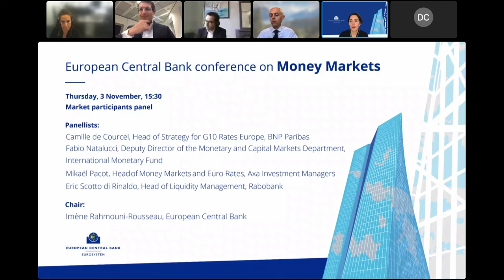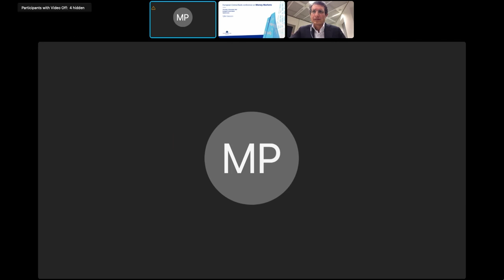Conference on Money Markets: Market participants panel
ECB Conference on Money Markets 2022

Market participants panel
Chair: Imène Rahmouni-Rousseau, European Central Bank

Panellists:

Camille de Courcel, Head of Strategy for G10 Rates Europe, BNP Paribas
Fabio Natalucci, Deputy Director of the Monetary and Capital Markets Department, International Monetary Fund
Mikaël Pacot, Head of Money Markets and Euro Rates, Axa Investment Managers
Eric Scotto di Rinaldo, Head of Liquidity Management Utrecht, Rabobank